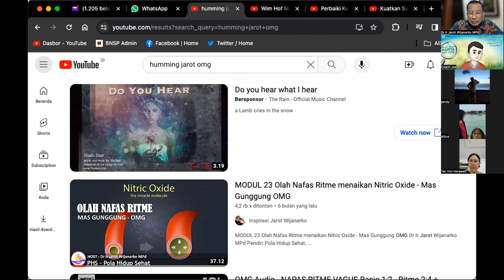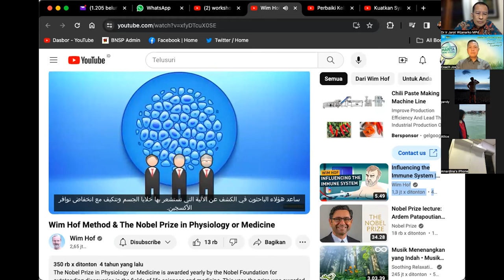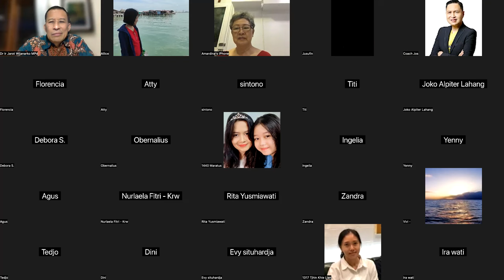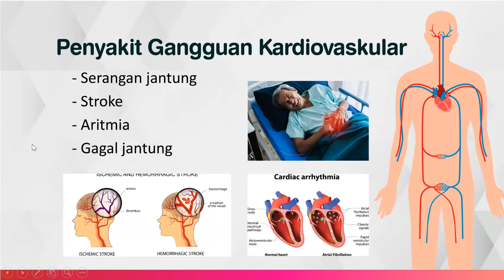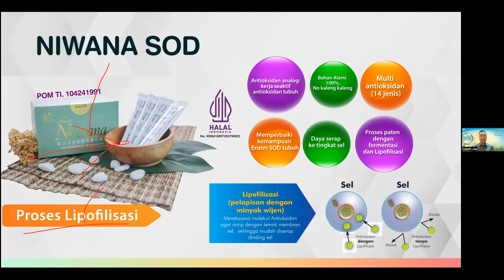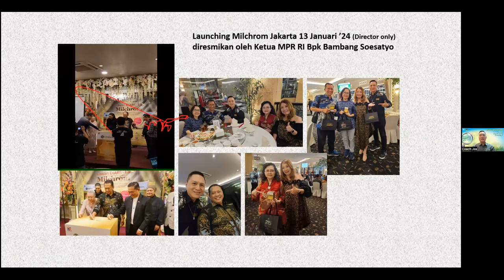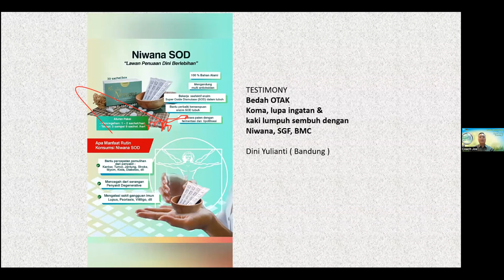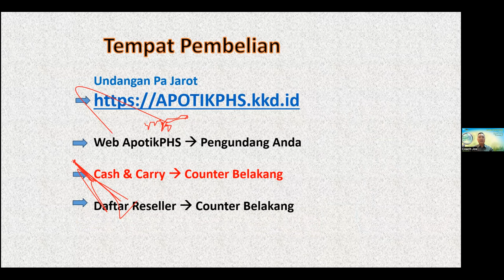KESEHATAN JANTUNG & PEMBULUH DARAH - Dr. Ir. Jarot Wijanarko M.Pd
KESEHATAN JANTUNG & PEMBULUH DARAH